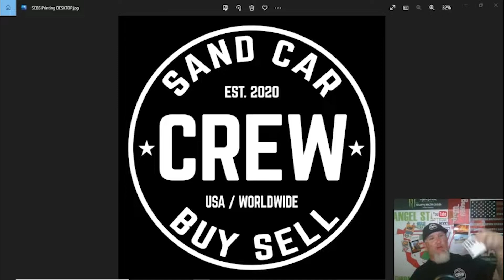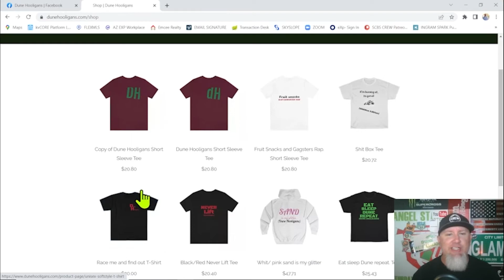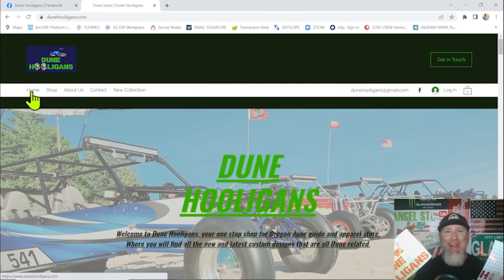FIRST SCA FAN MAIL! THANK YOU!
We received our first "fan mail!" Special thanks to Robert at Dune Hooligans for sending us some MERCH!